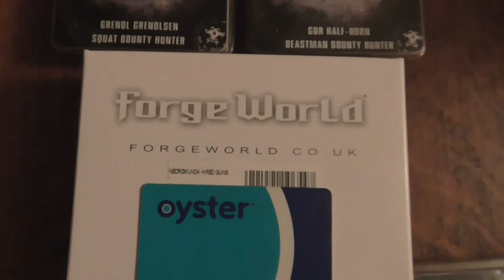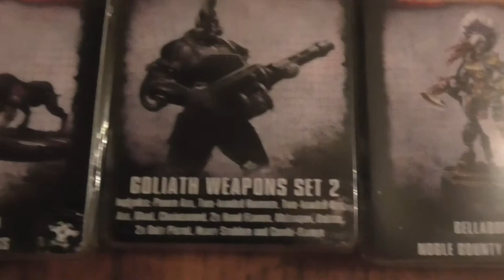a chat and ask what from this lot should i unbox?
I got these Necromunda bits from forge world what